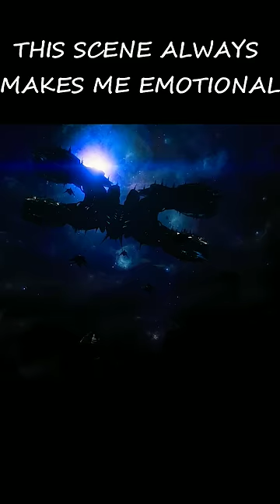This scene ALWAYS makes me cry